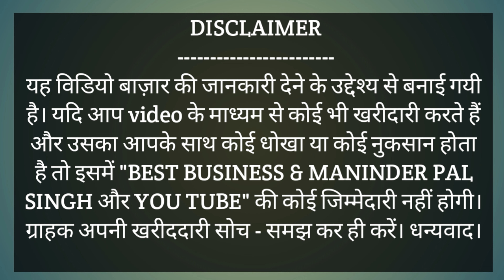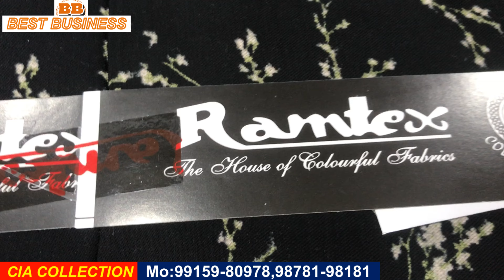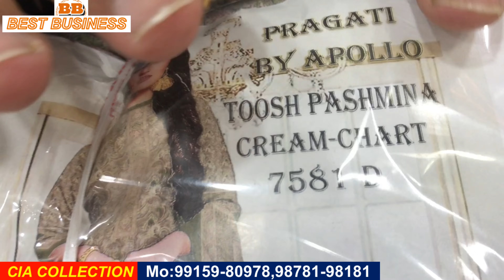Branded Winter Suit Ludhiana Market,Winter Ladies Suit Ludhiana,All Over Suit,Matching Suit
Shop Address:
CIA COLLECTION
Chimney Road,Shimlapuri
Opposite Gumbar Medical Store
Ludhiana Punjab.
For Order Pls Contact Mo:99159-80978,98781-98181